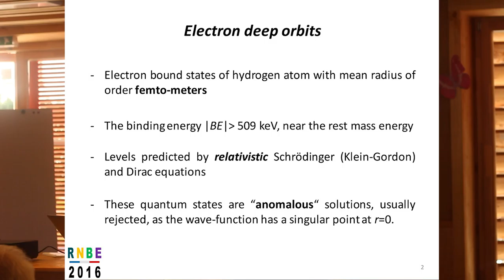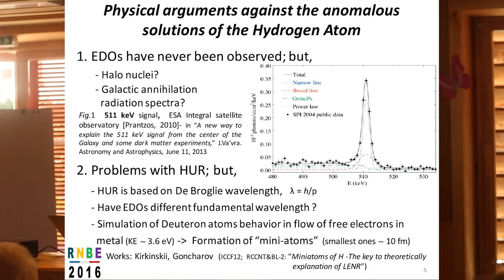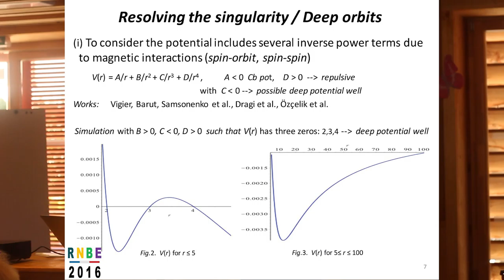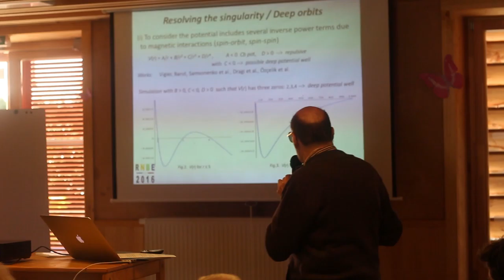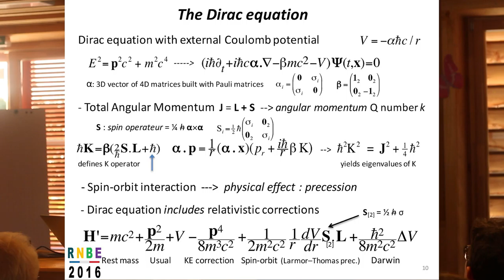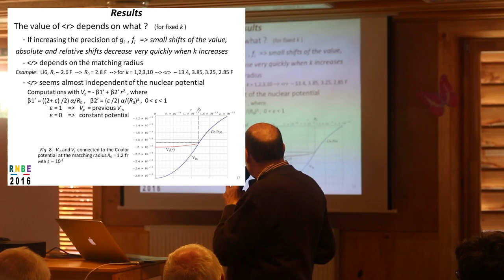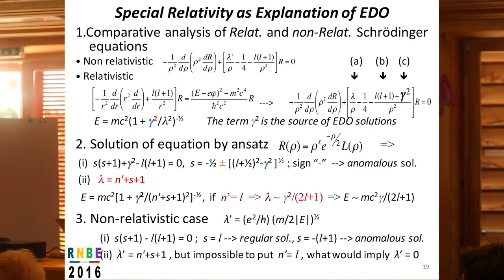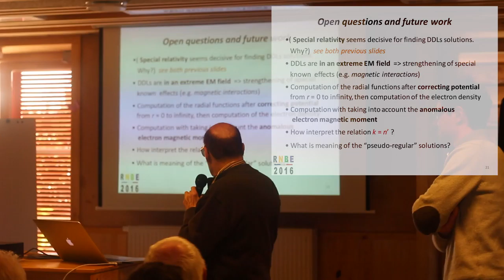RNBE 2016 - Electron Deep Orbits of the Hydrogen Atom par Jean-Luc Paillet